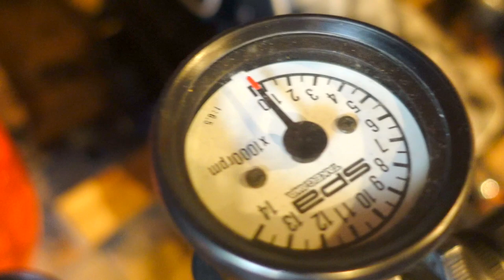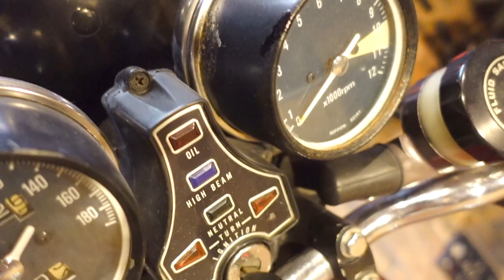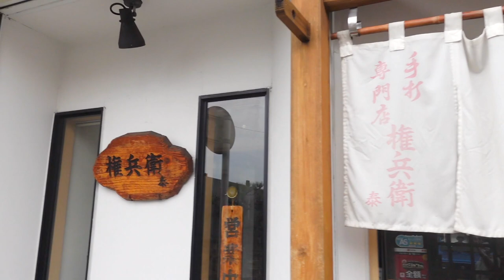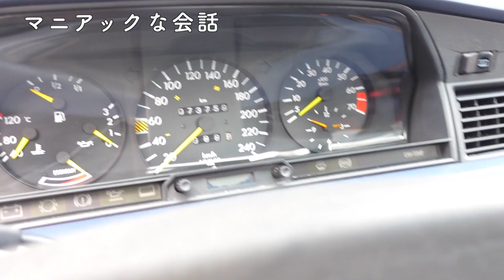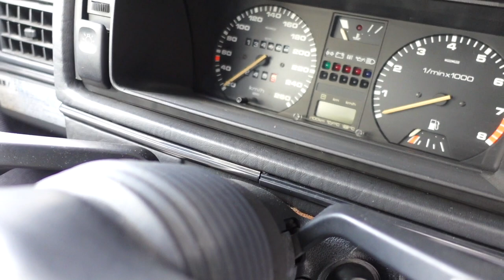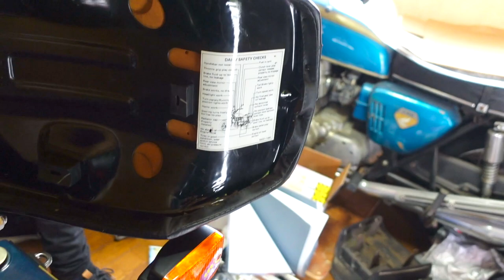【春のガズ旅①】名車のオモチャ箱！？ガズレレカーケア担当西川さん@名古屋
西川さんのカーショップはこちら「Back Date Factory」

「G-LABOウクレレ SHOP」只今販売・予約大好評にて受付中！